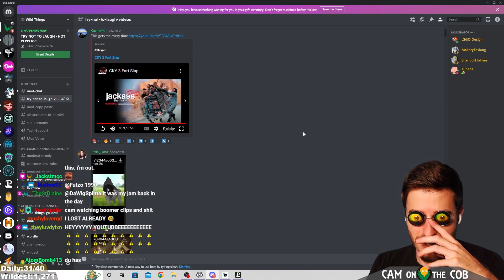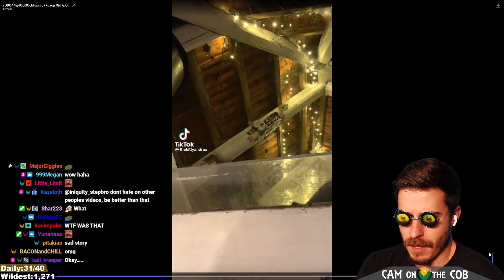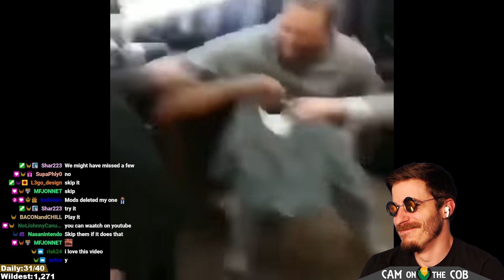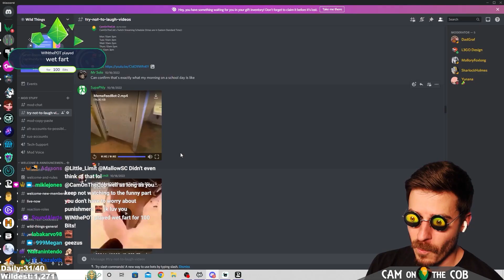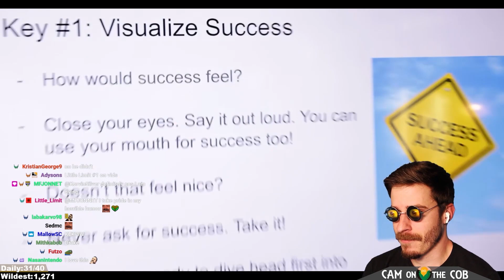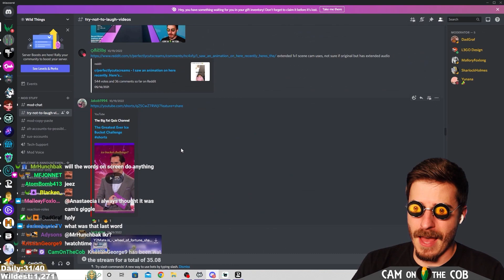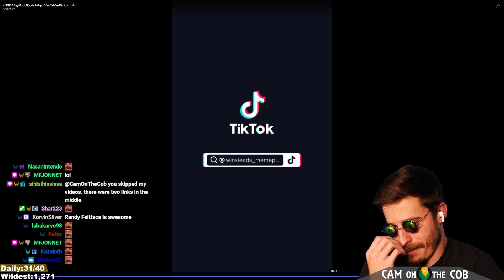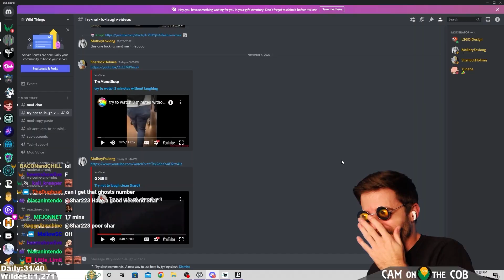Every Time I Laugh I Eat a Hotter Pepper (You Laugh You Lose)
For this Twitch segment, we did a Try Not To Laugh / You Laugh You Lose challenge with some EXTREMELY hot peppers. Every time I laugh, I have to eat a hotter and hotter pepper until the grand finale (the peppers start easy but get CRAZY spicy towards the end). The videos were submitted to the discord by Twitch chat, and we watched on stream. Sometimes I laugh at funny videos, and sometimes I laugh at stupid stuff.

I post new YouTube content every week, including stream segments like this.